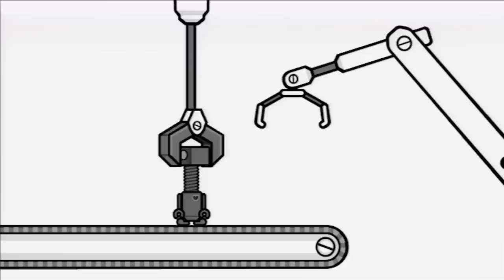Top 15 - Under the Radar Wii Games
With the Wii finally given a proper burial, it's as good a time as any to look at some of the best games that didn't get recognized within the past 6 years.